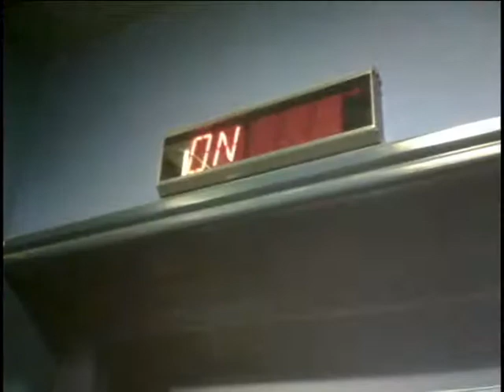Hot FM Townsville LMFAO Shuffle take 2.avi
Cliffo and Tianna got the staff at Hot FM to help make a version of the LMFAO Party Rock Anthem clip!